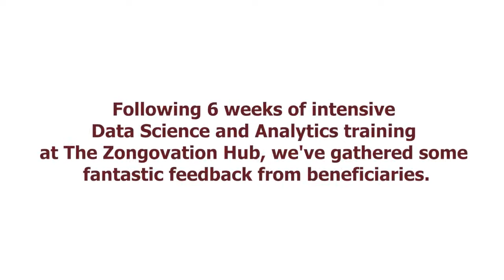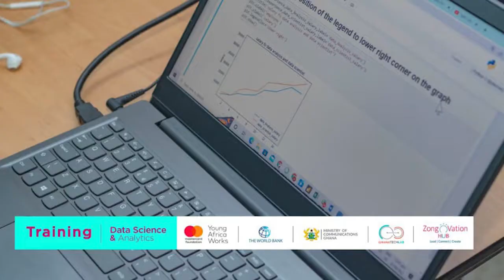𝐈𝐌𝐏𝐀𝐂𝐓 𝐅𝐑𝐎𝐌 𝐓𝐇𝐄 𝐃𝐀𝐓𝐀 𝐒𝐂𝐈𝐄𝐍𝐂𝐄 𝐀𝐍𝐃 𝐀𝐍𝐀𝐋𝐘𝐓𝐈𝐂𝐒 𝐓𝐑𝐀𝐈𝐍𝐈𝐍𝐆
After six(6) weeks of intensive training in Data Science and Analytics under the Base Innovative Program, trainees had this to say.